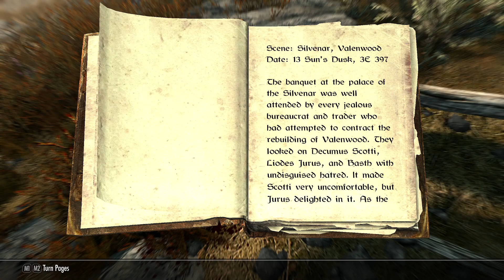Skyrim SE 2 Handed Play Part 8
Hello,
I started to want to bash some faces in with big heavy weapons and decided to do it in Skyrim with some mods. Mod list in Part 1 of the series.